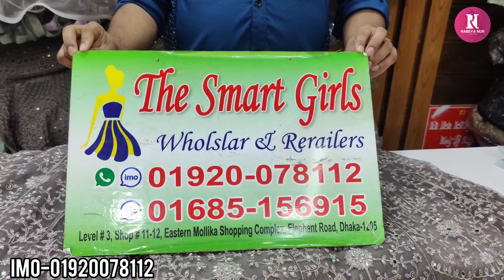বাজেটের মধ্যে ফ্যাশনেবল ডিজাইনার গাউন কিনুন বিয়ে বা পার্টির জন্য/Designer dress buy party special.